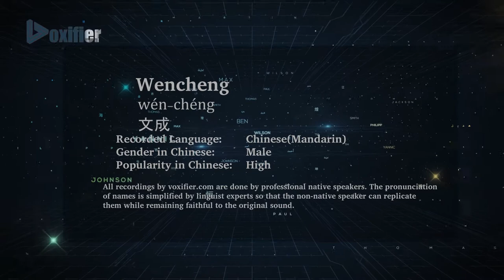How to Pronunce Wencheng (Wén-Chéng, 文成) in Chinese (Mandarin) - Voxifier.com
This is the Chinese (Mandarin) pronunciation, gender, and phonetics recording of the name Wencheng (文成, Wén-Chéng). The same name may exist in other languages with different pronunciations. Check the meaning of name along with other possible pronunciations or similar names for free Voxifier uses the help of expert linguists to simplify pronunciations by replacing some special sounds with sounds more commonly available across all languages.